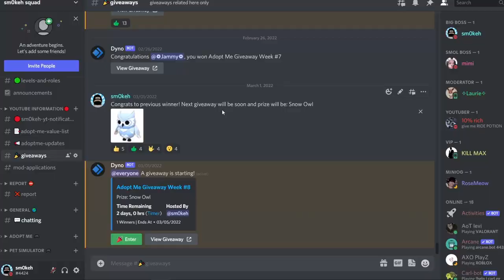Best 10 Offers For Mega Neon FALLOW DEER | Adopt Me Trading